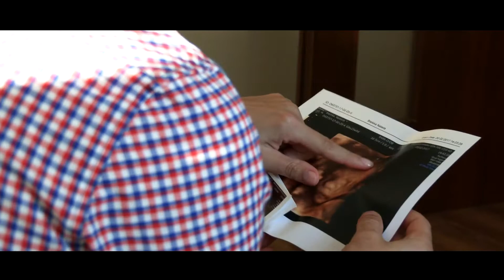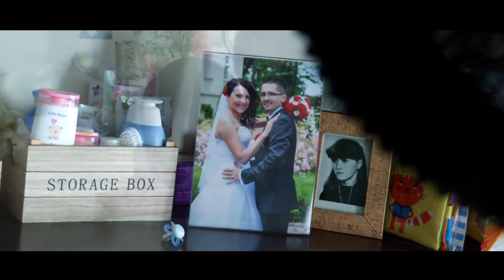Chrzest Franusia 30 07 2017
Film zrealizował: P&M VIDEO FOTO